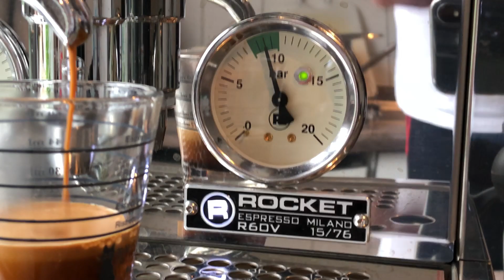Rocket R60V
Pump trouble?!?
Why is the bar manometer jumping that much?
is that ok??

Profile that was used:
6.0s      4.0bar
26.0s    9.0bar